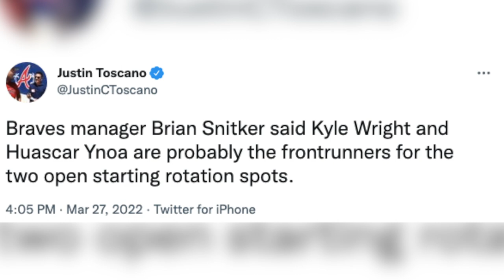Huascar Ynoa and Kyle Wright are the Current "Frontrunners" for Starting Rotation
The Atlanta Braves' biggest questions is the back end of the starting rotation. With virtually unproven starters in Kyle Wright and Huascar Ynoa currently being the Opening Day choice, at the moment, what will the Braves look like early in the season? What should fans look for out of these two young pitchers?